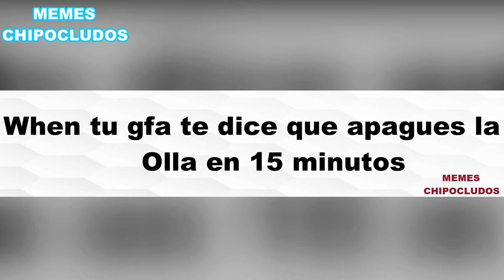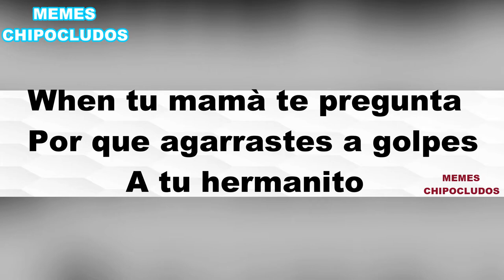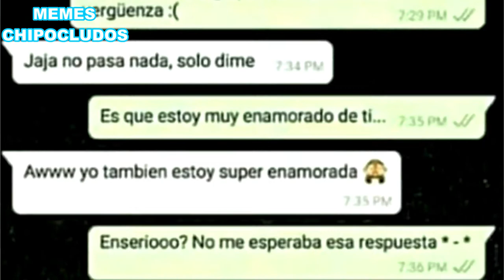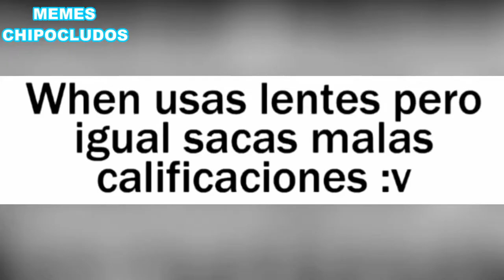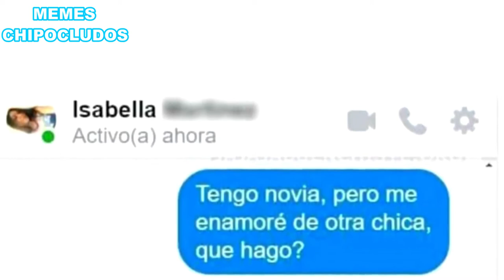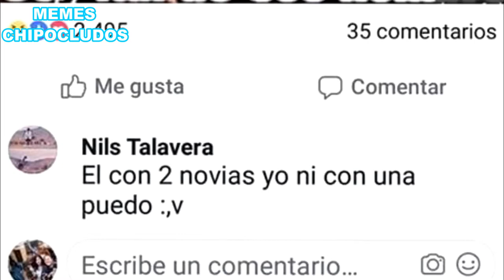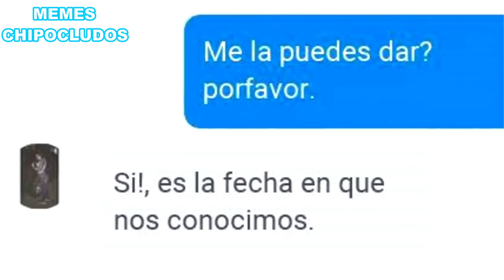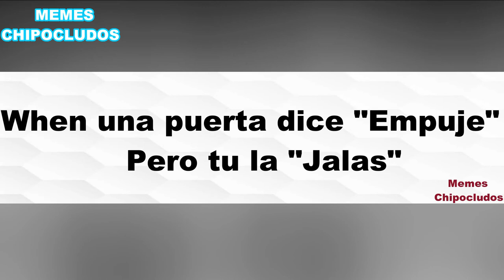Soy un rebelde me gusta romper las reglas, Soy un ANTISITEMA (Auronplay) | MEMES DE AURONPLAY #3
Los mejores memes de Auronplay soy un rebelde me gusta romper las reglas soy un antisistema llevo el iphone sin funda no te dijo mas

MEMES DE AURONPLAY #3 SOY UN REBELDE ME GUSTA ROMPER LAS REGLAS SOY UN ANTISITEMA LLEVO EL IPHONE SIN FUNDA NO TE DIJO MAS.

Los no suscritos: soy un antisistema yo rompo las reglas